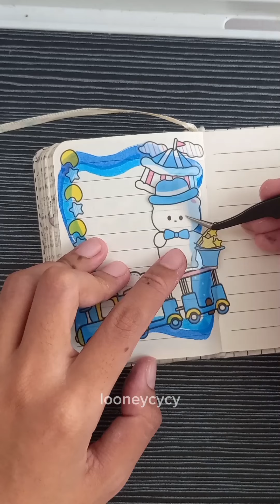journal book with ʚɞ cute sticker decorate ༘⋆✿ [ Looneycycy ]